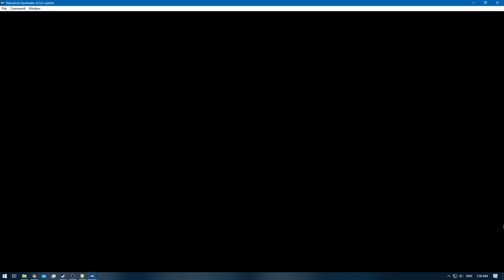Pokemon Blue [RA] - Episode 27 - Training [NC]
Pokedex Total: 69 / 151 [Gen 1 only]
Pokemons Caught: 0
Pokemons Evolved: 1
Trainers Defeated: 4
Times Wiped Out: 1
Difficulty: Default
Bonus Feature: Retro Achievements [RA]
[Time Stamps]

0:00 - [YouTube Time Stamp Feature]
0:15 - [Episode Starts]
3:28 - 10:11 [Pokemon E4 Battle: Meiki VS Lorelei]
10:23 - [Dragonair] [69/151]
10:45 - 13:24 [Pokemon E4 Battle: Meiki VS Bruno]
13:44 - 18:56 [Pokemon E4 Battle: Meiki VS Agatha]
19:29 - 27:02 [Pokemon E4 Battle: Meiki VS Lance]
27:35 - 30:56 [Pokemon Rival Battle: Meiki VS Gary] [Defeat]
35:22 - [End of the Episode]

Blue: [2/3]
Red: [3/3]
Green: [HCR]

Electabuzz [Red]
Hitmonchan
Omanyte & Omastar
Eevee x2 [Jolteon & Vaporeon]